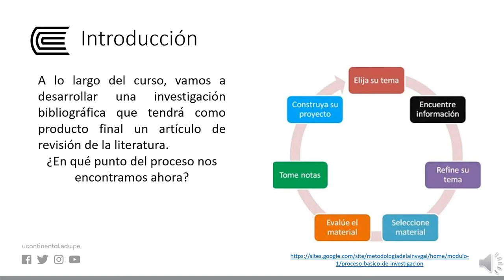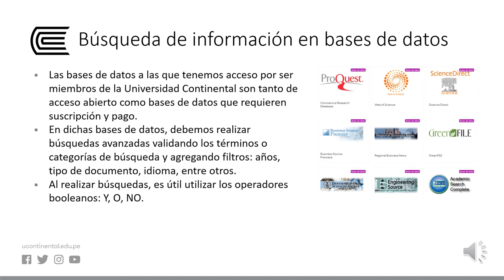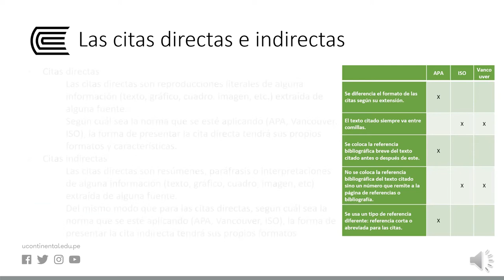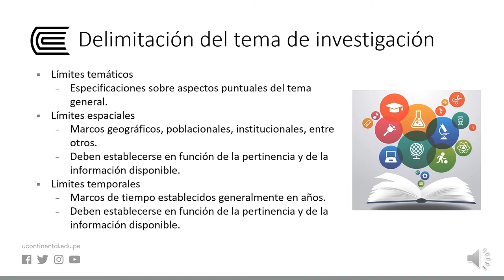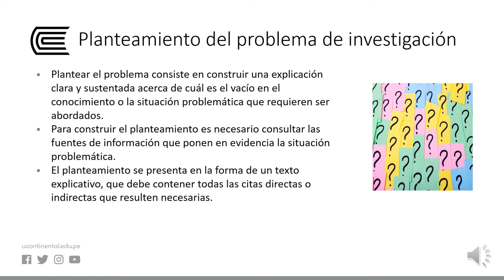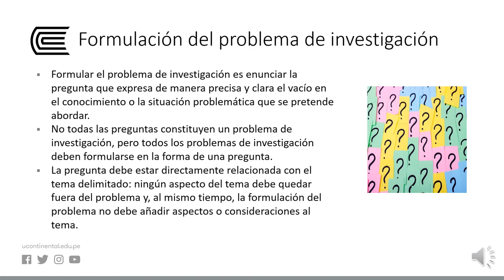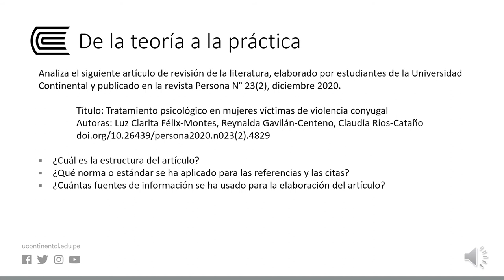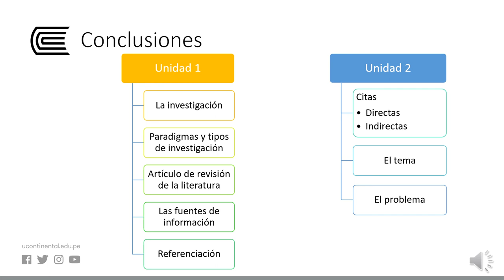Revisiones de las unidades 1 y 2